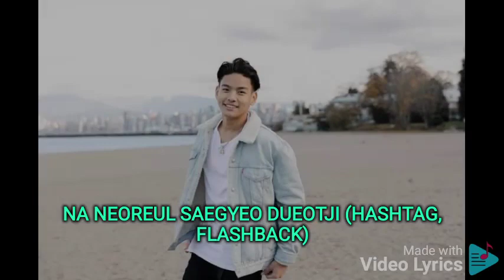Flashback By Viviz Lyrics February 17 2023